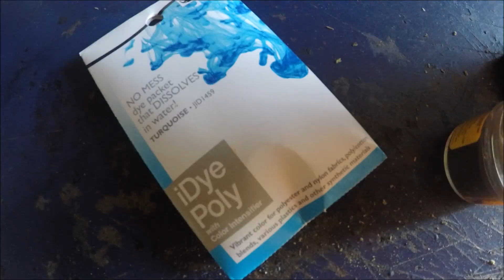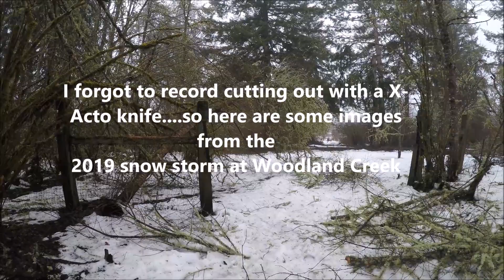Custom Disc Golf Dye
There are numerous videos out there on the subject, and here's one more.  Stop complaining that it isn't legal during play, and remember that the game is fun.

This is a noob video. So what

Shout out to Kraig who asked some questions about dyes and got me thinking, and Volunteers from the South Puget Sound Disc Golf Association for helping clean debris at WCP (Woodland Creek Park)

Video: GoPro 5 black
Guitar: Fender Strat on RC--30 looping station (Terrible levels I know).   I'm learning a lot about digital recorders.